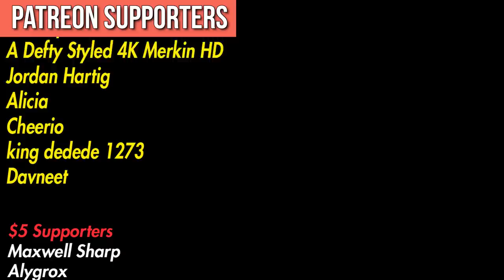I LOVE BORDERLANDS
Borderlands 3 just came out and it has made me reflect on the series as a whole, and it's a pretty dope series. Here's why I love Borderlands, and why you can too if you give it a try